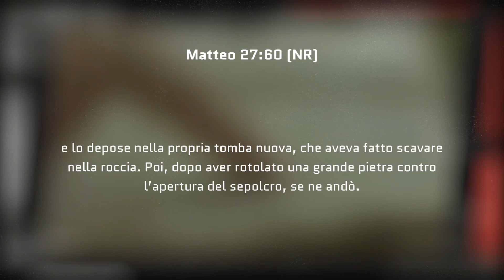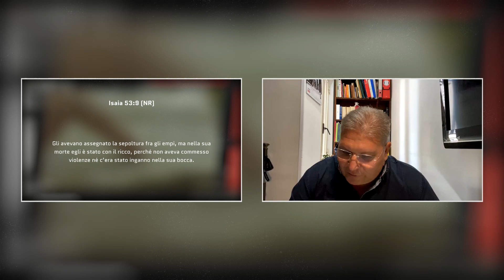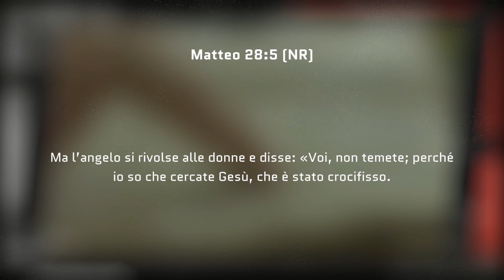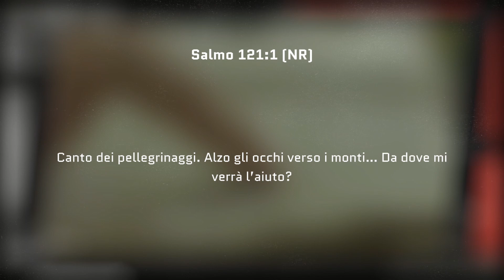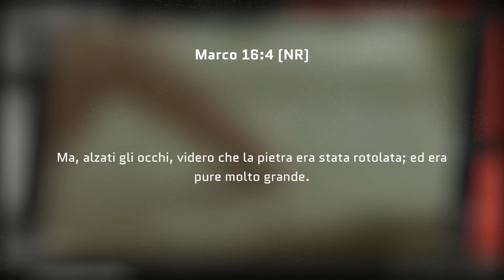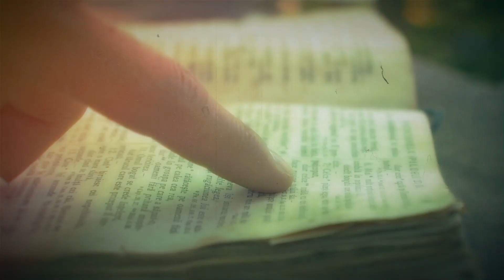ReView | Dio frena il masso che avrebbe distrutto una chiesa del Massachusetts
Un masso gigante rotola dritto verso l’edificio della chiesa del Massachusetts. Il video con un finale scioccante. Il miracolo commentato con il pastore Gaetano Riccio.

Rubriche:
- Ornella Di Bernardo e la preghiera per i genitori cristiani.
- Jandira Manna e l'attitudine di Acsa, figlia di Caleb.